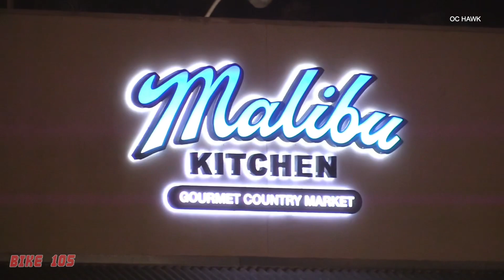Alex Choi Hosts Tesla Only Car Cruise Due to Gas Prices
YouTuber Alex Choi Who we interviewed hosted a Tesla only car cruise due to high gas prices. The cruise  began in Hawthorne and drove all the way to Malibu turning heads of many motorists. Approximately 50 Teslas showed up. Many Tesla owners are disgusted in the recent price of gas and made the switch over to an electric car. 3/19/22